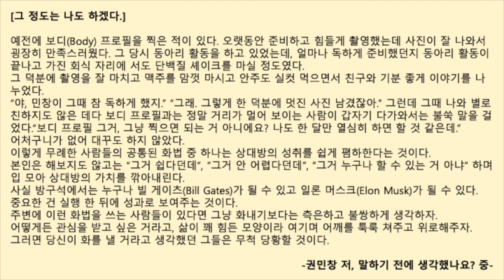#824[ 말하기 전에 생각했나요? 중 ] 바쁜 현대인을 위한 한줄 오디오북 독서 - 한줄 책방